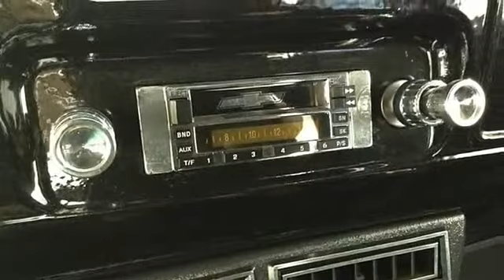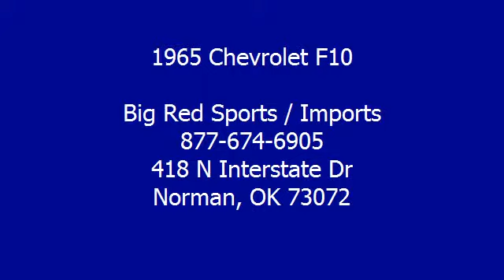1965 Chevrolet F10 - Big Red Sports / Imports - Norman, OK 73072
For Sale: 1965 Chevrolet F10
VIN: C1535S152165
Engine:
Drivetrain:
Transmission: -
Mileage: NEW

Features:
Big Red Sports & Imports is honored to present a wonderful example of pure vehicle design... this 1965 Chevrolet F10 only has 0 miles on it and could potentially be the vehicle of your dreams! The F10 will provide you with everything you have always wanted in a car -- Quality, Reliability, and Character. The look is unmistakably Chevrolet, the smooth contours and cutting-edge technology of this F10 will definitely turn heads. Driven by many, but adored by more, the F10 is a perfect addition to any home. The quintessential Chevrolet -- This F10 speaks volumes about its owner, about uncompromising individuality, a passion for driving and standards far above the ordinary.